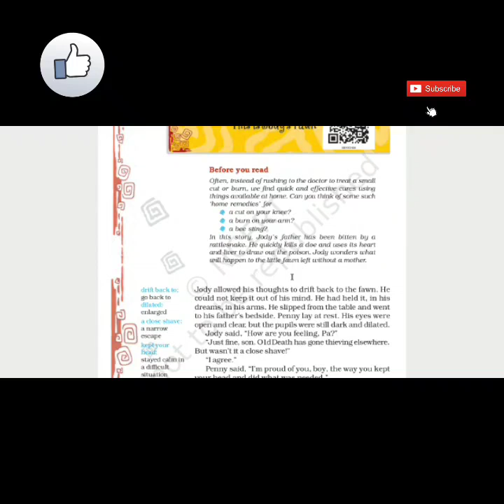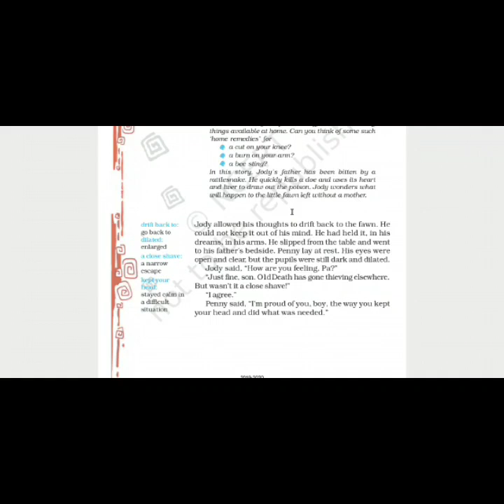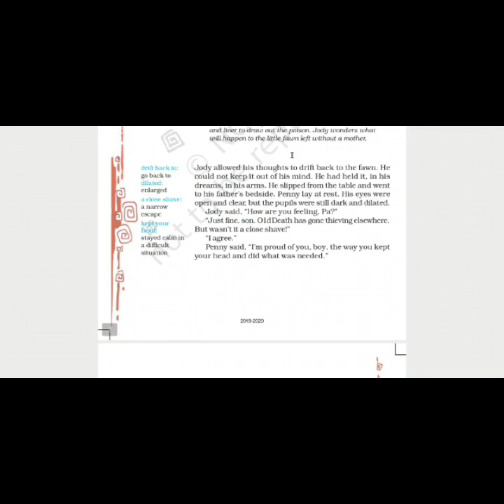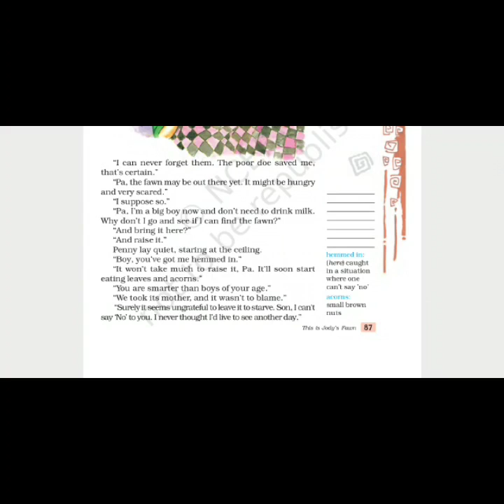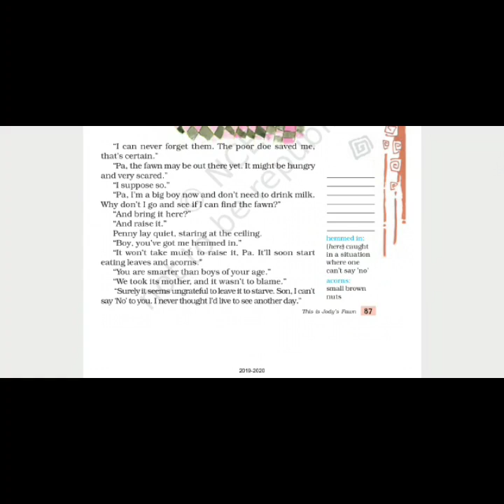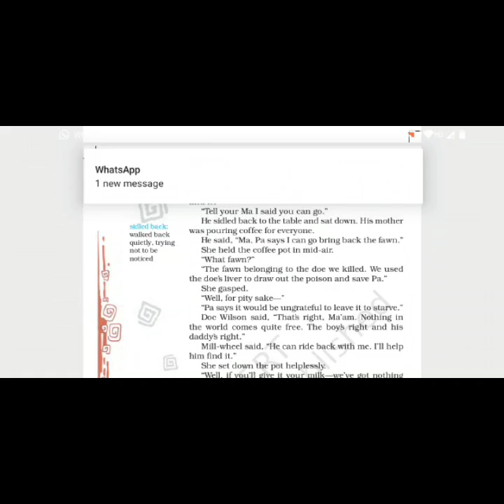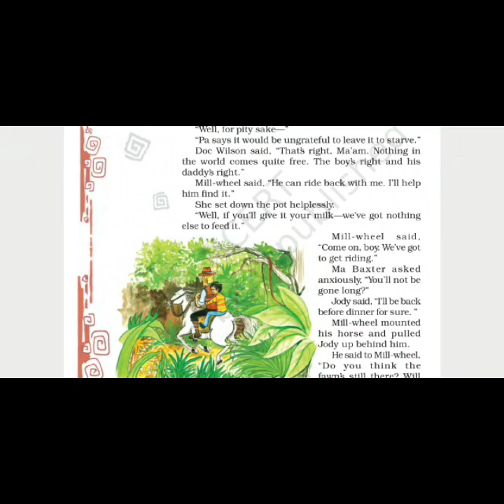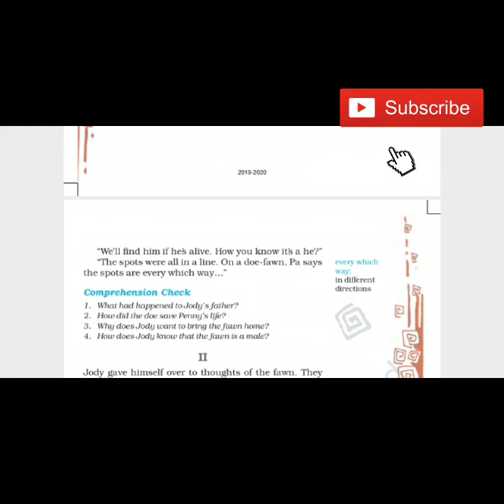Class 8, Lesson 6, This is Jody's Fawn - 1 (NCERT)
The chapter from NCERT Text Book is explained in Hindi language for better understanding of the school students.